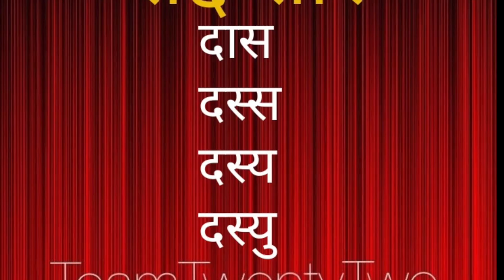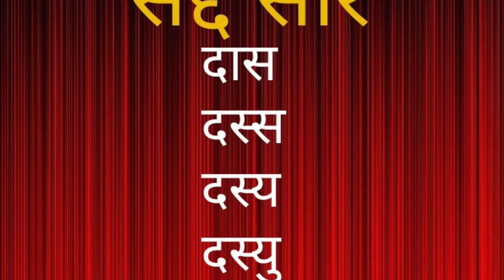दास /दस्स/ दस्य /दस्यु /दस्से /दस पारमिता वाले लोग।SaddSaar सद्द सार/ शब्द सार